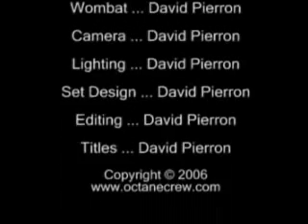2006-08-08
More of the experiences traveling with Octane.